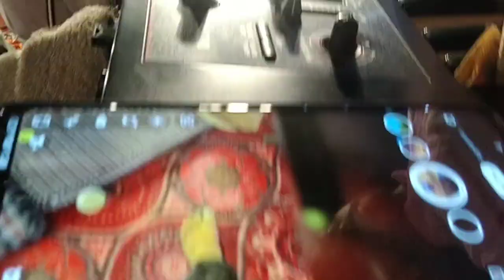काला गुर्जर एंड पार्टी नालागढ़ खेड़ा कैथल लाला वाला पीर बाबा जी का जागरण